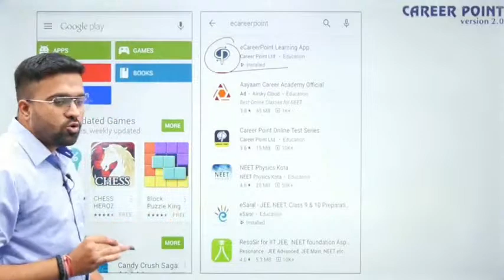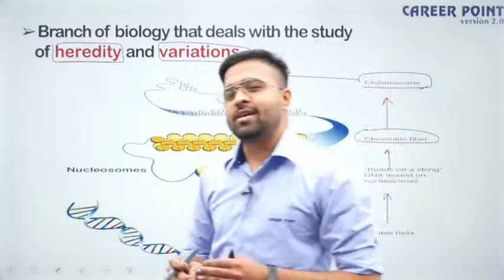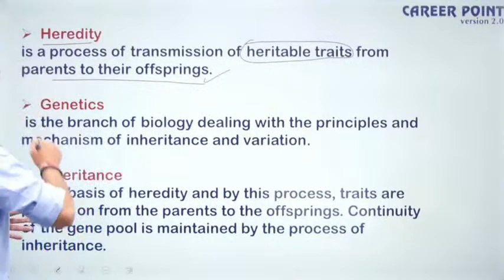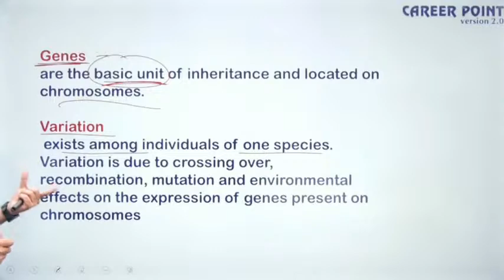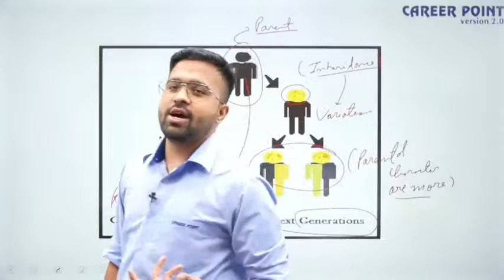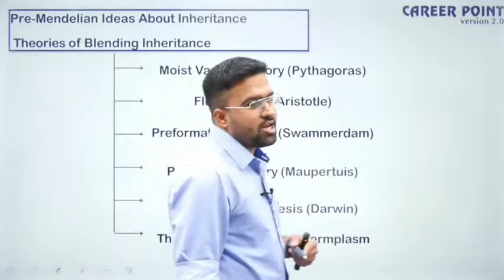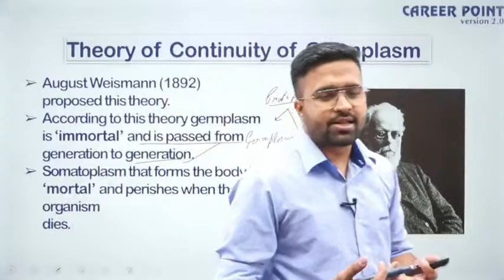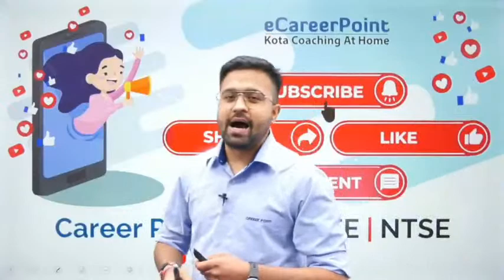Genetics Lecture- 1 | XII | Lakshya Course | NEET | Biology | Rahul Sharma Sir | Career Point Kota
Genetics Lecture- 1  :- eCareerPoint- NEET brings an interesting session  for NEET aspirants to prepare for NEET 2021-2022. In this session , Rahul Sharma Sir will be discussing interesting topics of Genetics.  Rahul Sharma Sir will also discuss tips & tricks to solve questions and will help you revise the topic according to NEET 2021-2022.

eCareerPoint is a technology-based online learning initiative by Career Point. It's one of the Largest Learning Platforms of India developed to be your companion throughout your exam preparation journey. Explore eCareerPoint App today, to enhance your Online Learning experience with Career Point Kota!!

eCareerPoint-NEET is a free YouTube channel in which expert faculties of Kota teaches the students with Kota teaching methodology to help NEET Aspirants in their preparation of NEET exam. With proper guidance and strategies you can prepare for NEET exam with confidence.